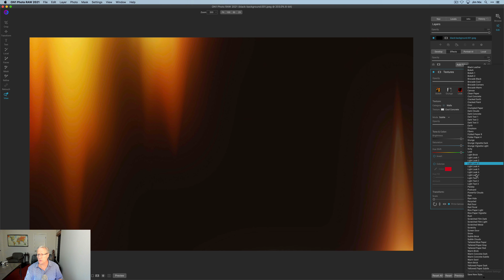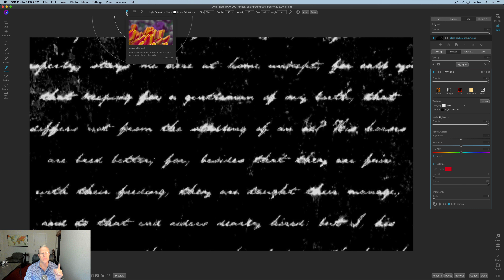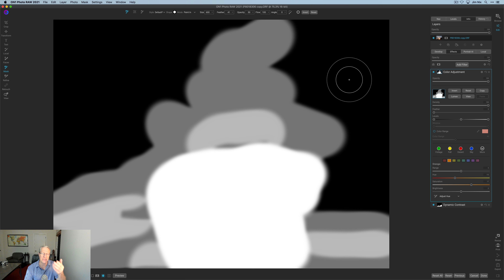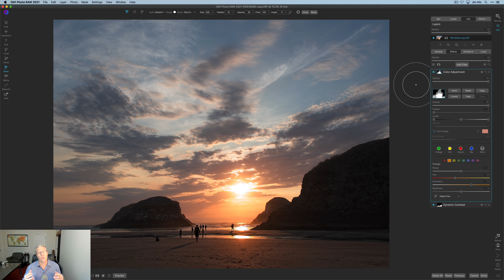On1 Photo RAW 2021: Brush Masking Made Easy!